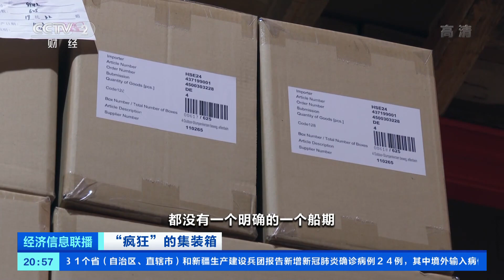[经济信息联播]“疯狂”的集装箱 国内港口“求箱若渴” 外贸企业“一箱难求”| CCTV财经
“疯狂”的集装箱：国内港口“求箱若渴”，外贸企业“一箱难求”。